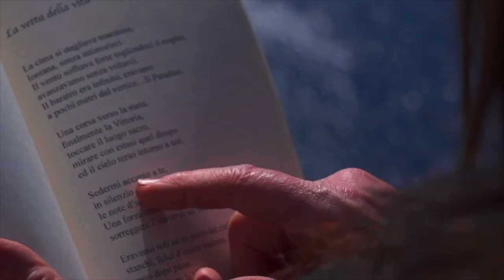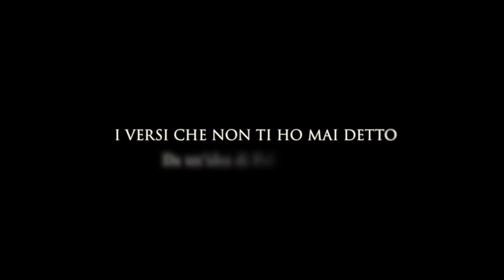I versi che non ti ho mai detto | XVII PUNTATA